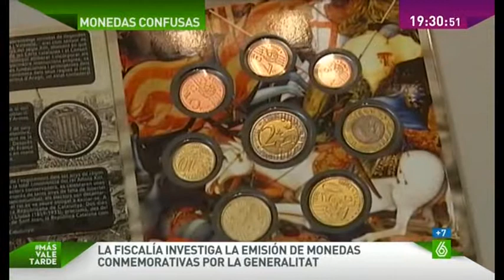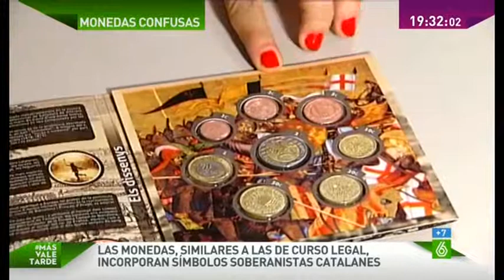La moneda catalana la Fiscalía investiga a la Generalitat por acuñar moneda falsa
La Fiscalía investiga a la Generalitat por acuñar moneda falsa